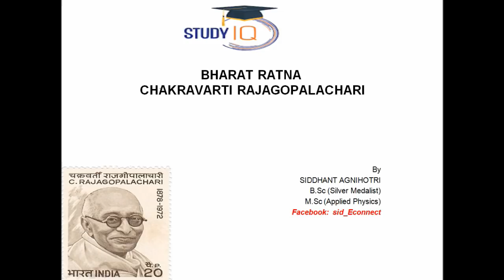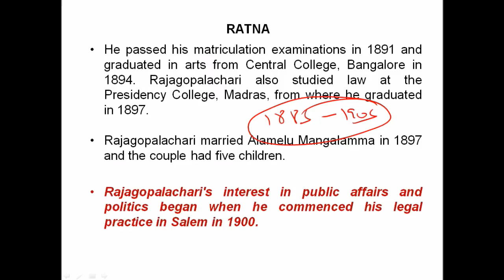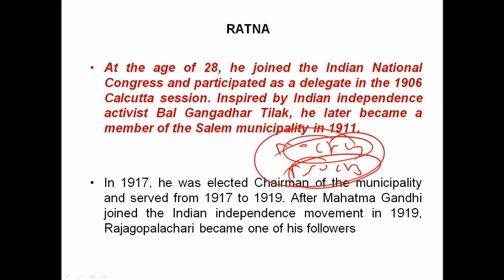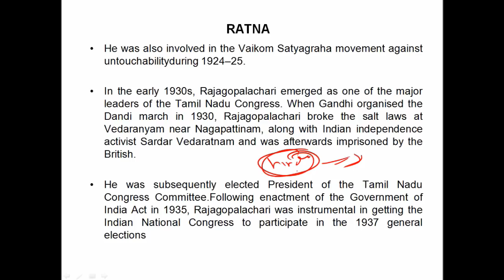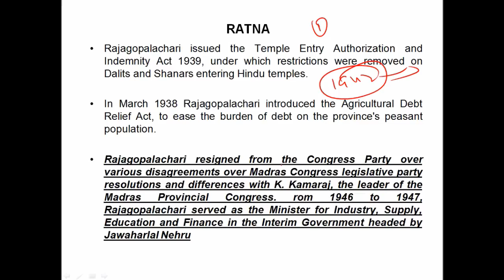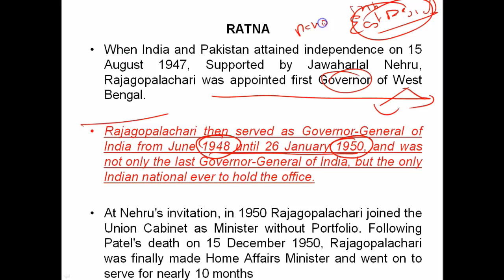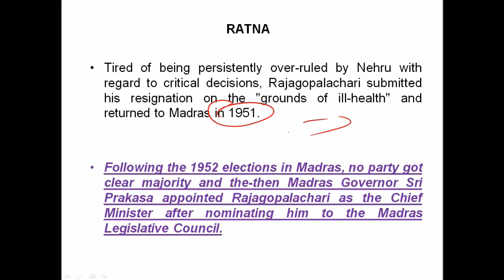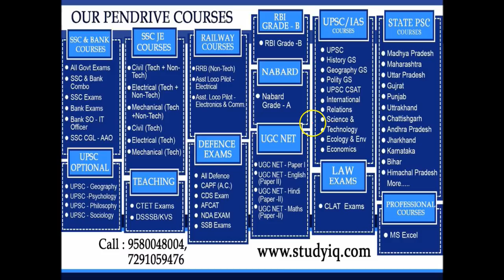Biography of C. Rajagopalachari, Last Governor General of India & former Tamil Nadu CM